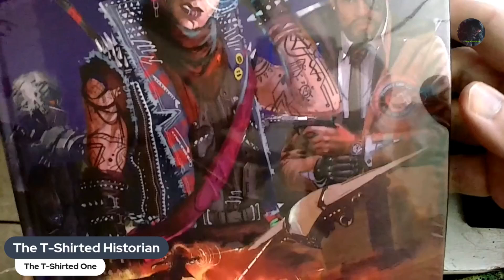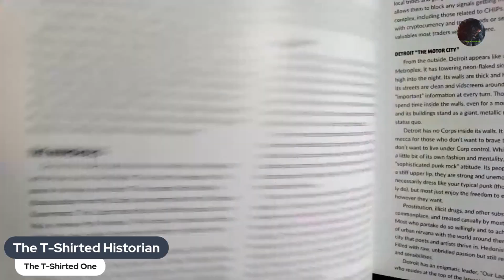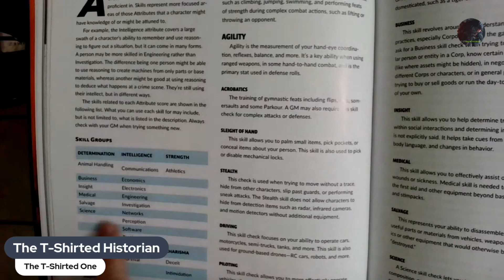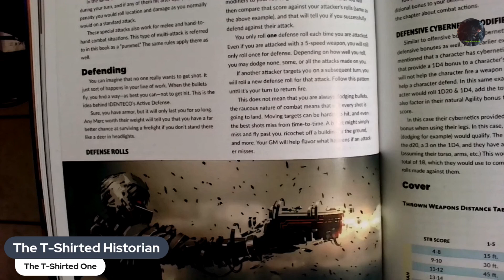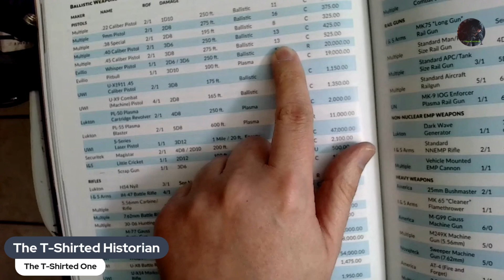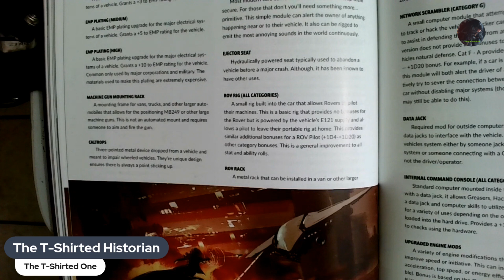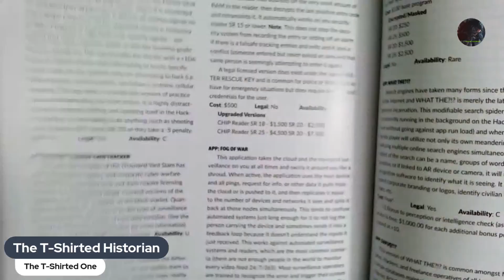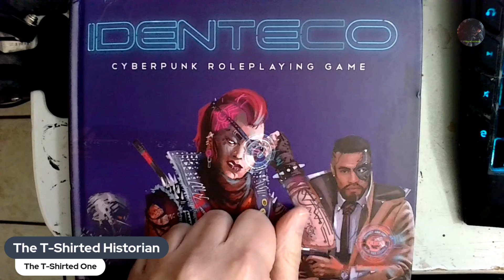UNBOXING IDENTECO Cyberpunk RPG!! | Dungeons And Discussions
Check out the IDENTECO Website for their shop and adventures!

Tune in to The Week in Geek at 5pm EST on Sat and Tuesday with Geeks at 7pm each Tuesday